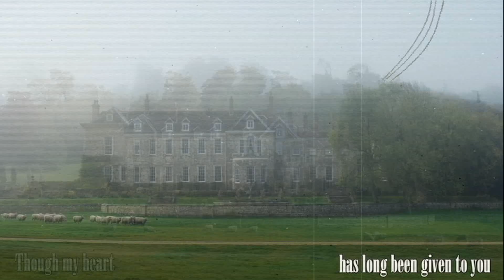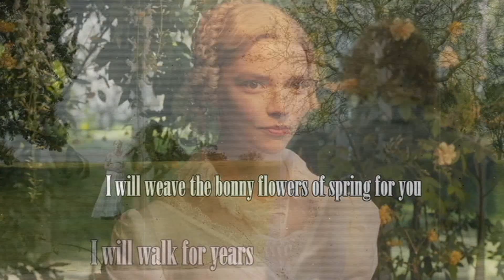'Emma'. [2020] Soundtrack: "Queen Bee" by Johnny Flynn // Lyrics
Johnny Flynn's "Queen Bee" specially composed for the british period drama 'Emma'. directed by Autumn de Wilde.

SLM-Sintiendolamúsica